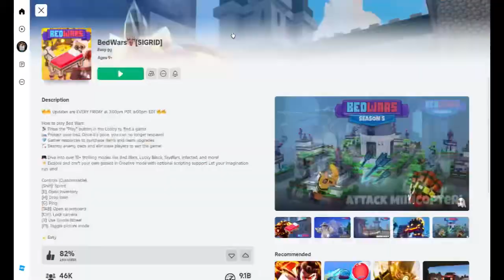I Played 3 Versions Of Bedwars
You should sub :D